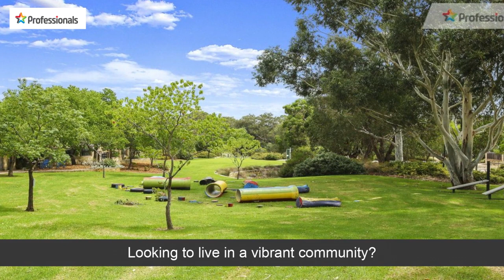18 Parkfarm Drive, South Guildford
This entry level priced home is perfect for the aspirational first or second home buyer wanting to trade up to a more desirable suburb or even a downsizer who still wants a decent sized home with low maintenance. Just a few short metres away from leafy "Park Farm Common" - a lovely community open space with playground, lawn and shady trees.

Built in 2009 by Collier Homes, this appealing residence offers three bedrooms, study, open plan living area and a separate lounge/theatre.

• Kitchen features stone benchtops and breakfast bar, 5 burner stainless steel
Blanco hotplate and rangehood, under bench oven, overhead cupboards and a
recess for your future dishwasher.

• The spacious, open plan kitchen/meals family room is light and bright with a
split system reverse cycle air conditioner installed for your year round
comfort.

• Separate lounge/theatre with double feature doors provides a separate
entertainment zone away from the main hub of the home.

• The master bedroom is positioned at the front of the home and has a walk in
robe and split system reverse cycle air conditioner. Your ensuite has a
separate toilet, shower and long vanity with plenty of bench space and
cupboards for your toiletries and a set of drawers perfect for storing your
hair dryer and cosmetics etc.

• There is an alfresco for your outdoor living needs with an additional large
paved area which you could turn into a nice vista with some potted plants.

• Access to the double garage is via the laneway at the rear of the property.
The garden is very low maintenance - no lawns to water and mow.

• Block: 390 m2 Living: 156 m2 (sizes are approximate)

Other features:-
Alarm system
Gas instantaneous hot water system

Information:
IGA shopping centre, medical centre and strip shopping close by, Midland Gate Shopping Centre less than a 10 minute drive away.
5.6 km to Perth Airport and 15.3 km to Perth CBD (according to Whereis.com).
Close to the river, Guildford cafe strip and the prestigious Guildford Grammar School.
Beautiful Swan Valley just a short drive away with its abundance of wineries, restaurants, breweries, cafes and the Margaret River Chocolate Factory.

Please contact agents for further information or to arrange a viewing.